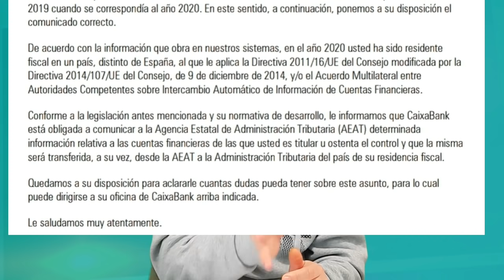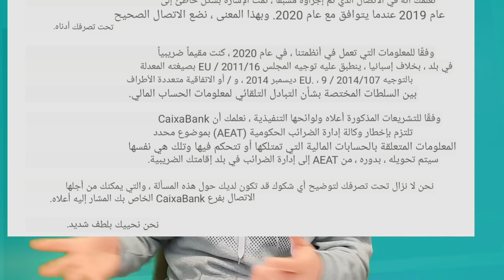تبادل المعلومات الضريبية+تجنيد 60الف شرطي لمراقبة التنقل الغير مبرر🇪🇸